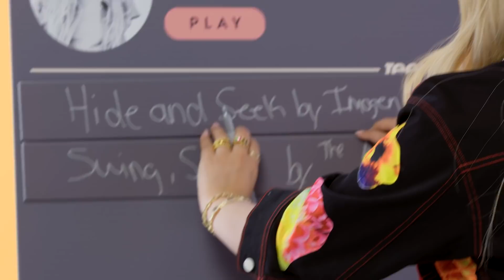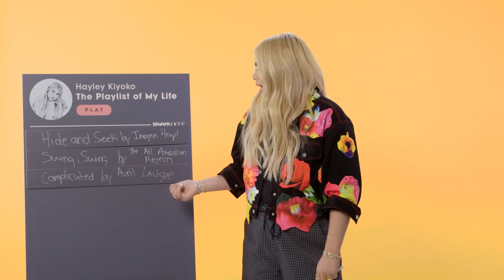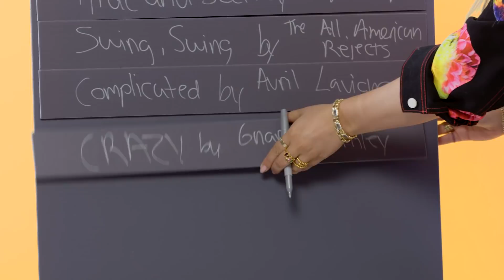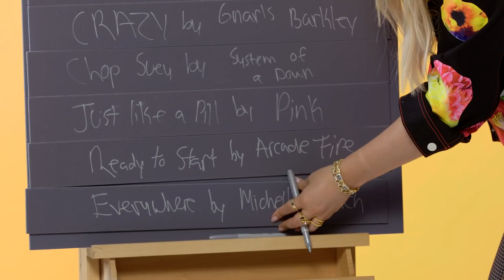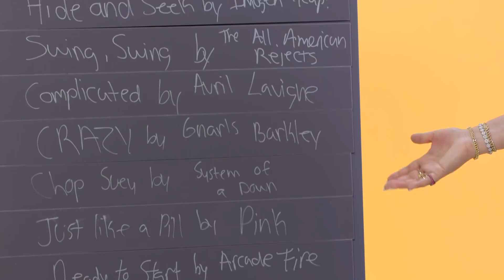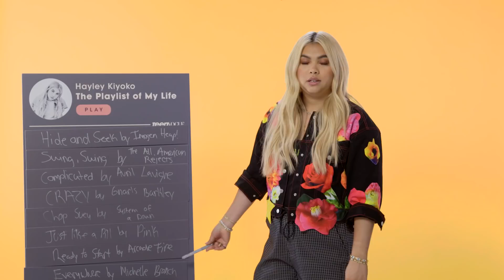Hayley Kiyoko Creates The Playlist of Her Life | Teen Vogue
Hayley Kiyoko creates the ultimate soundtrack to her life. From the angsty pop rock tunes of Avril Lavigne and The All-American Rejects to the soothing melodies of Michelle Branch and honest lyrics of P!nk, Hayley Kiyoko shares the songs that inspire her life.